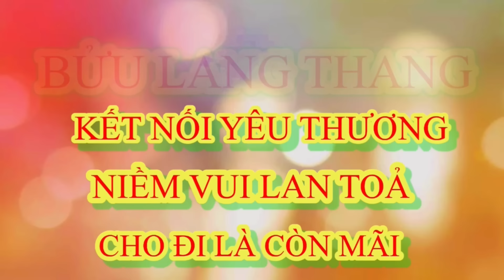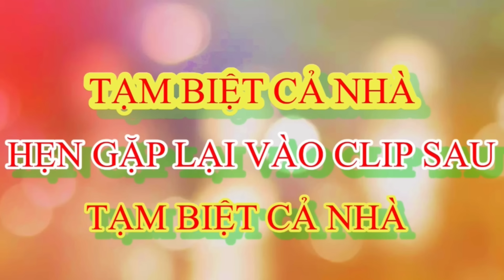Chấn Động | Gia Đình Thầy Minh Tuệ Vào Cuộc Khi Cô Phương Hằng Xúc Phạm Thầy Chị Đại Phản Biện